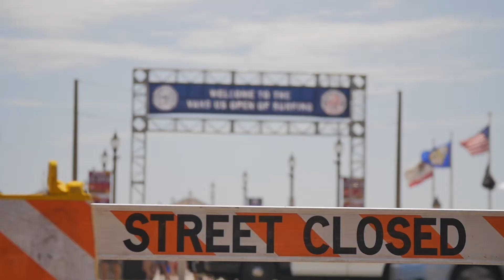Know No Better - Vans US Surf Open 2017 - Dance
OFFICIAL DANCE VIDEO
Music by: Major Lazer Ft Travis Scott, Camila Cabello, and Quavo - Know No Better

Choreography by:
Ian Chubb @ichubb44
Taylor Shultz @shultztay
Hailey Hoffman @hailey_ho
Katie Hazard @kthazard
Matthew Fata @matthewfata
Ricky Maalouf @rickymaalouf83

Filmed and Edited by Nik Gravelle @nikgravelle

The Muse Experience is a summer dance intensive like no other. For more information about joining us next year at the Muse Experience 2018 please contact.